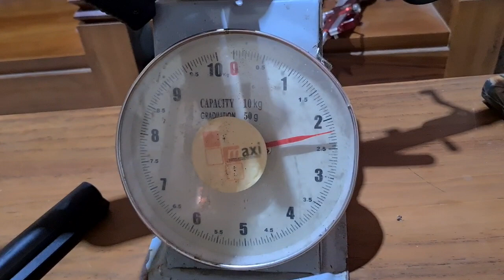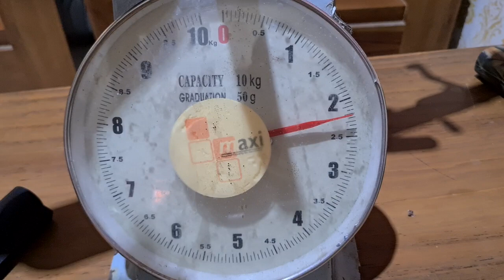HUEEBOHHH GESS....!!!!! PRECON 45 FUL TOTAL CNC HANYA 5 JT KUSUS DI HARI ANNIVERSARY SE KE 6...😎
PRECON 45 FUL TOTAL CNC...🥰🥰 KUSUS DI HARI ANNIVERSARY SE KE 6...😎
Kusus speck harga merakyat gess...
DIMENSI CHAMBER
-Tinggi 7,5cm
-Panjang 18cm
-Bahan dural T6060 sertivikat
-Botol 500 & 300cc
-max presure 3000psi
-Aman 2700psi
-Tusuk mimin stanlis 304
-Pir hummer 12mm mizumi ( orange)
-Pir valve od 10mm Mizumi (biru)
-Hummer...cancel kokang dan pegangan side liver semua stanlis 304
-picu macth
-pipa popor..popor..hand grip dan tri angle pegangan depan semua import
-manometer "ATAMAN 5000psi
-Cincin Tabung
-Pewarnaan chamber sanblasting
-laras SP
-Alur 12
-Od 14
-Panjang 65
-srombong 22
-adaftor srombong
-popor standart (tampa lipat)
-Rel mounting PICANTINI 22mm
-Rel atas 11mm
-Harga ANNIVERSARY 5jt
-kuota 100pcs...

ADMIN
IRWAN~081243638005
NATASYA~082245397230